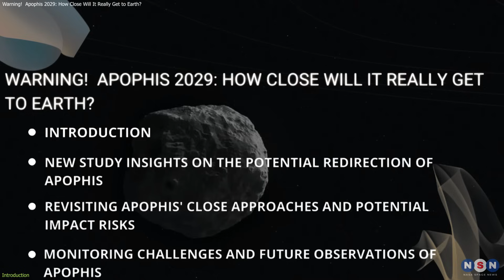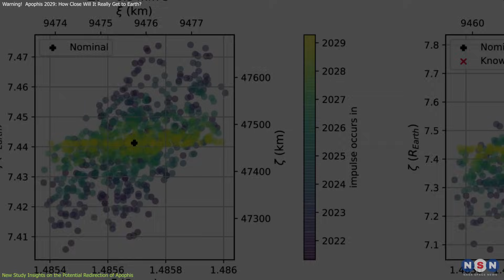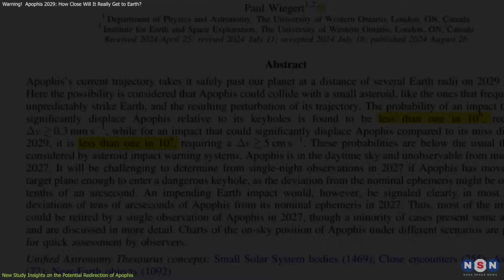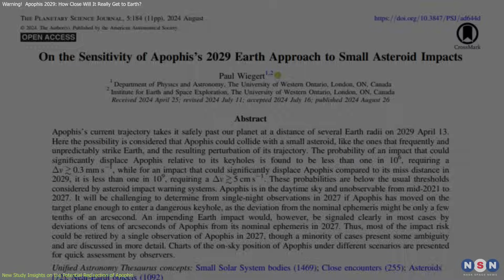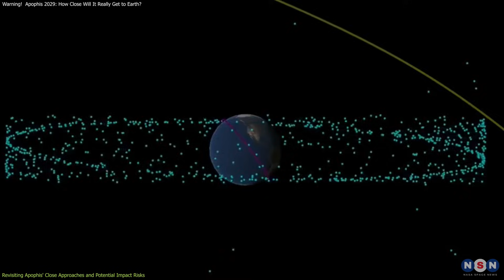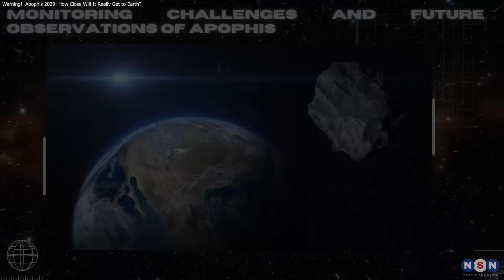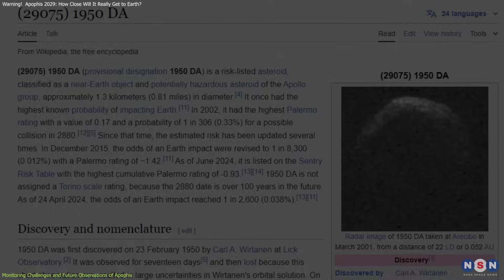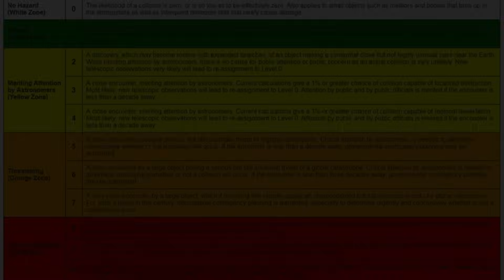Warning! Apophis 2029: How Close Will It Really Get to Earth?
Asteroid Apophis is set to pass closer to Earth than some satellites in 2029, offering a rare chance for scientific study. While there's no risk of impact, NASA and ESA plan to use this event to refine planetary defense strategies. Learn about the OSIRIS-APEX mission and how it could help us better prepare for future asteroid threats!

Chapters:
00:00 Introduction
00:56 New Study Insights on the Potential Redirection of Apophis
03:17 Revisiting Apophis' Close Approaches and Potential Impact Risks
05:20 Monitoring Challenges and Future Observations of Apophis
08:43 Outro
08:55 Enjoy